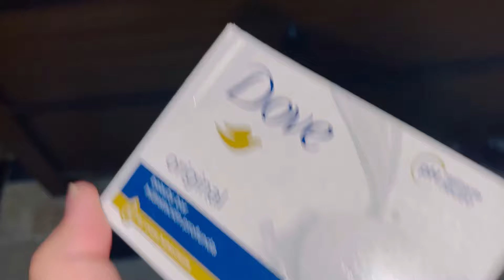Homemaking K Liay Bhi Demag Ki Zrorat Hoti Hai❤️ | Best Product For Baby Skin | Desi Chicken Recipe